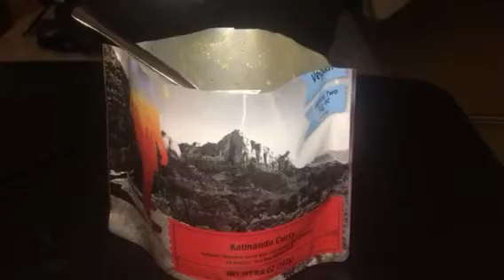Backpacker's Pantry Review - Kathmandu Curry & Cheesecake